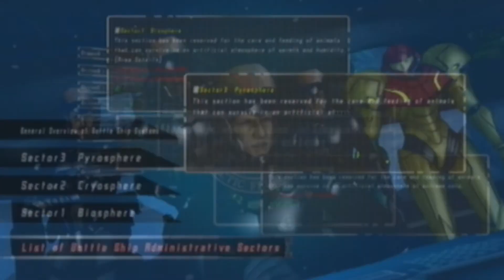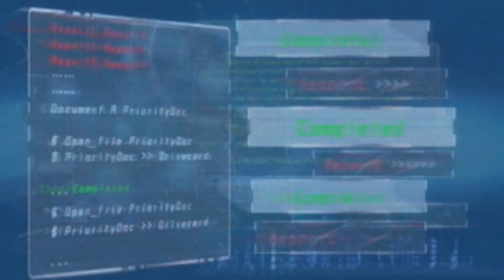Let's Play Metroid: Other M Part 9 "Samus What's Going On!?"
In this episode we explore more of the Exam Center and die...a lot. 10 times to be exact (11th time's the charm I guess). But we do see a couple epic things with the overblast.

Game- Metroid: Other M
System- Wii
Difficulty- Hard
LPer- Winchester24